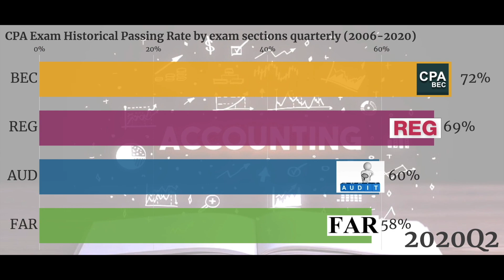CPA Exam pass rates by section (2006-2020) - Bar chart race video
This is a bar chart race video showing all the CPA exam pass rate by sections from 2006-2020. The reason I haven't been uploading videos to YouTube for a month is because I'm finishing up this exam. CPA stands for certifies public accountant and the exam consist of four parts, which is AUD (auditing and attestation), REG (regulation), BEC (business environment and concepts), and FAR (financial accounting and reporting). You will need to pass all four sections within a year and a half to become a CPA and I just PASSED all four of it in time on December 16th, 2020!! YAY!!! Now I have passed the exam I'll go back to my normal upload schedule which is 1-2 uploads per week! Lastly, happy holidays :)
00:00 Intro
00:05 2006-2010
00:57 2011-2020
02:38 End